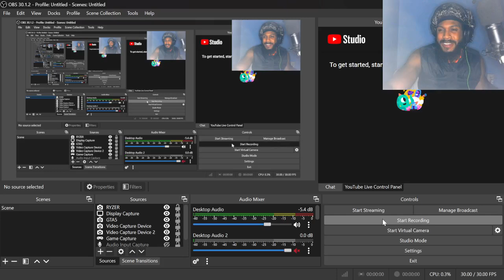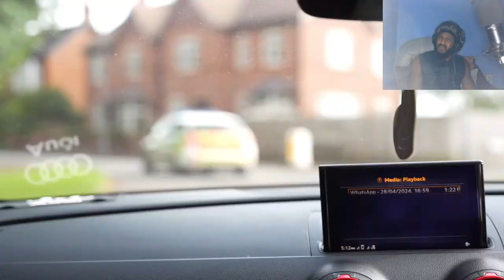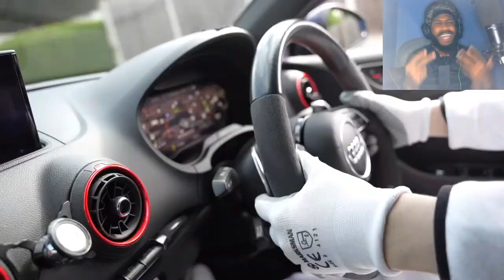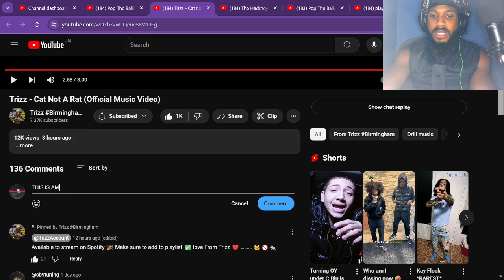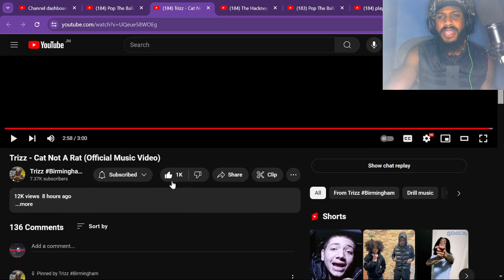TRIZZ'S CAT DOESN'T SNITCH, HE'S NOT A RAT🐀!!! Trizz - Cat Not A Rat (Official Music Video)